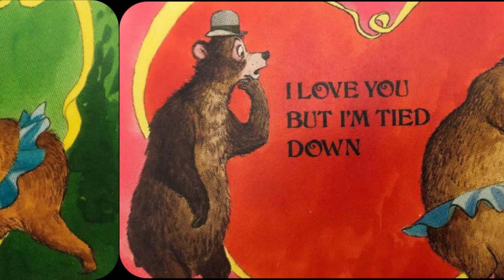Country Bear Jamboree - “You Made a Left, And Then a Right” -Unreleased Song - Flip Card Screen (HD)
This song was a proposal that Marc Davis & Al Bertino drew up for the Sun Bonnets to sing.
However, this song was not chosen, and they went on and sang “All the Guys Who Turn Me On, Turn Me Down” in the final version of the show.

One of the reasons why it didn’t make it to the final version of the show was because of the lyrics of the song. "Make A Left and then A Right" is a song about a fling with a married woman. The song seems grossly inappropriate to be sung by three young girls.